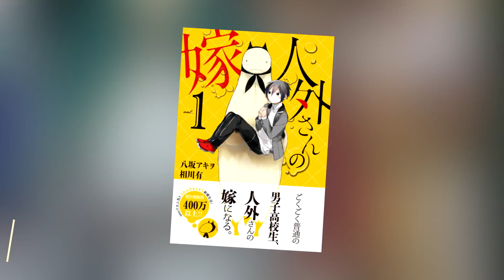Konosuba erhält einen Film – JoJo's Bizarre Adventure kehrt zurück | Anime-News #57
Attack on Titan: Before the Fall betritt bereits im Juli den finalen Arc, während JoJo's Bizarre Adventure eine weitere Anime-Adaption erhält und an einer cineastischen Umsetzung von KonoSuba gearbeitet wird.

Wenn euch das Video gefällt, freuen wir uns über eure Bewertung und ein Abo!

► ProxCast? Was soll das sein?

► Themen:
- Neue Detektiv Conan Folgen auf ProSieben MAXX
- Fairy Tail City Hero
- Attack on Titan: Before the Fall
- Baikoku Kikan
- Saiki Kusuo no Ψ Nan
- Dakaretai Otoko 1-i ni Odosarete Imasu
- Yarichin Bitch-bu
- Kono Subarashii Sekai ni Shukufuku o!
- Oshi ga Budoukan Ittekuretara Shin
- Golden Kamuy
- JoJo's Bizarre Adventure: Golden Wind
- Fukigen na Mononokean
- Jingai-san no Yome
- Mayonaka no Occult Koumuin
- Black Butler: Book of the Atlantic

► Messen & Conventions

Moderation: Akaneki (Redaktion)
Schnitt: DerProMille (Redaktion)
Recherche: Akaneki